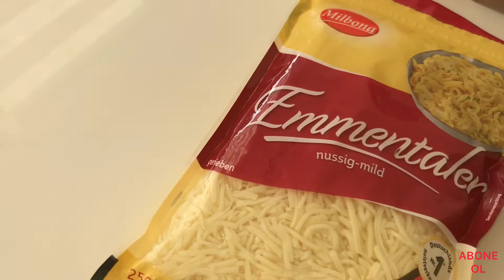Lasagne Alforno yaptık arkadaşlar😋 Harika bir Lezzet.Alara ve Talha sonunda daha fazla dayanamadı🤣